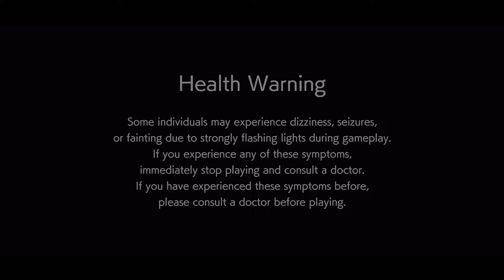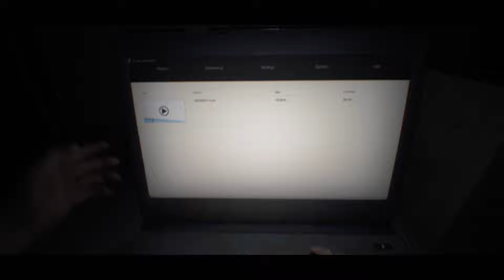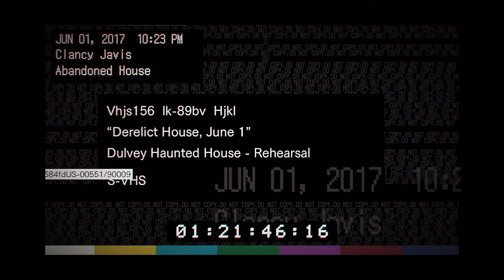Resident Evil 7 Biohazard Mobile - Gameplay Walkthrough Part 1 - Welcome to the Family, Son (iOS)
Resident Evil 7 Biohazard Mobile - Gameplay Walkthrough Part 1 - Escape Guest House (iOS)

📱GAME DESCRIPTION

Resident Evil 7 Biohazard - Free & Paid

Fear and isolation seep through the walls of an abandoned southern farmhouse. '7' marks a new beginning for survival horror with the “Isolated View” of the visceral new first-person perspective. Powered by RE ENGINE, horror reaches incredible heights of immersion as players enter a terrifyingly new world of fear as they fight to survive.

■A network connection is required when starting the application.

■About the End User License Agreement

・This End User License Agreement (this “Agreement”) applies to the user’s use of this game software program (the “Program”).

・THIS AGREEMENT SHALL COME INTO EFFECT BETWEEN CAPCOM CO., LTD. AND USER(S) UPON INSTALLATION OF THE PROGRAM BY THE USER.

・Those users between the ages of 13 and 18 (or between 13 and the age of legal majority in your country of residence) or a person with limited capacity shall install the Program only after obtaining approval from its parent or legal guardian who agrees to be bound by these provisions of this Agreement.

Please confirm the terms above and agree to this Agreement before purchasing the Program.

■A limited part of the base game can be played for free.

In order to play the full game, an in-app purchase is required.

■We recommend playing this game with a controller.

It can be played on an iPad, but using a controller will provide a better experience.

Note: Please check the Apple website for controllers compatible with iPad. Not all controllers will work as intended.

■This application is approximately 31GB.

Important Note: The installation process requires that you have at least twice the size of the application in free storage space available.

We recommend downloading the data in an environment with good connectivity.

■Save data can be uploaded and downloaded between MacOS and iOS devices.

Purchase Precautions

- After purchase, returns (including exchange for other products/services) will not be provided for any reason.

- In-app purchases can only be used by the Apple ID that made the purchase and cannot be shared with Family Sharing members.

Compatible OSs and Devices